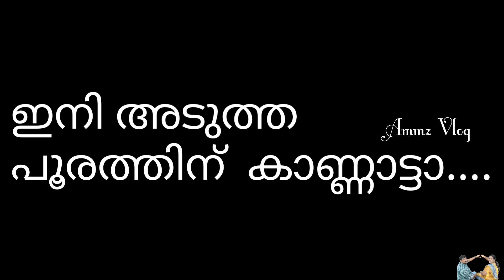തൃശൂർ പൂരം 2022 ഒരു എത്തിനോട്ടം | Thrissur Pooram 2022 | EP079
Hallo Gadies..
In this video we are showing a short part of thrissur pooram and exhibition 2022.
Watch this video definitely you all will love this. Hope you enjoy thrissur pooram video.